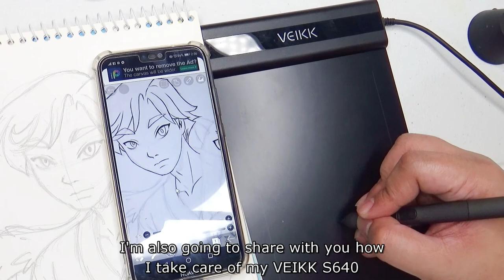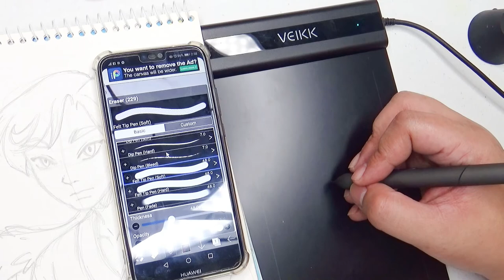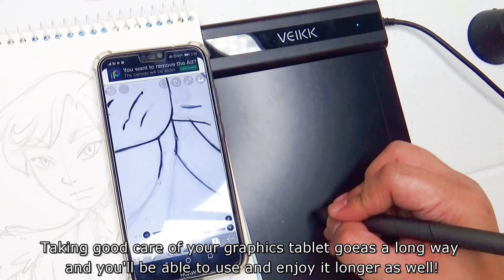VEIKK S640 Storage Ideas | My Art Life 😉👍💯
Hi everyone!

My Art Tips: VEIKK S640 Storage Ideas

VEIKK S640 Graphics Tablet
VEIKK Drawing Tablet

Art Materials used: VEIKK S640

Thanks!